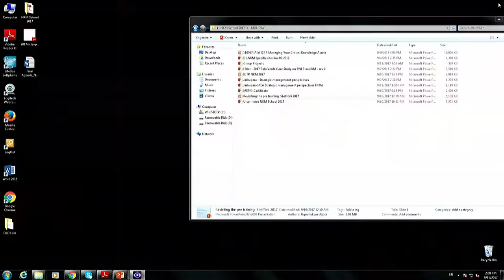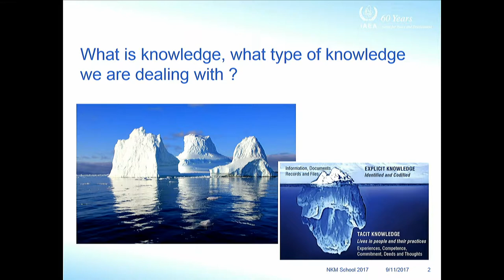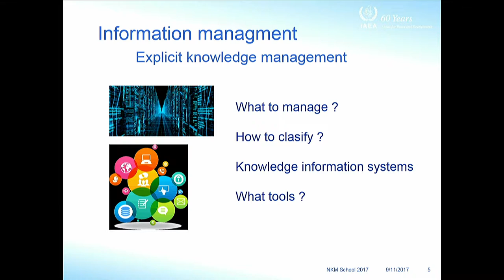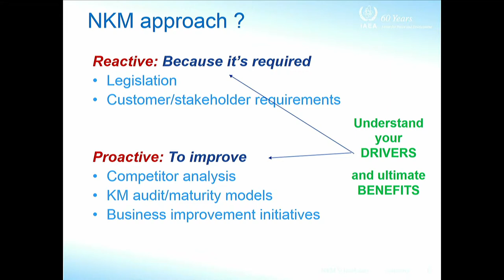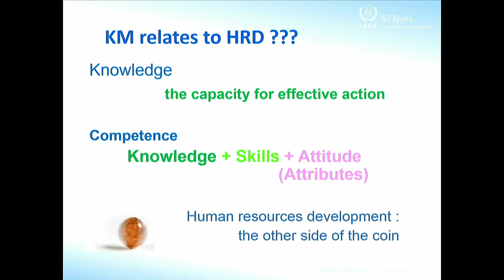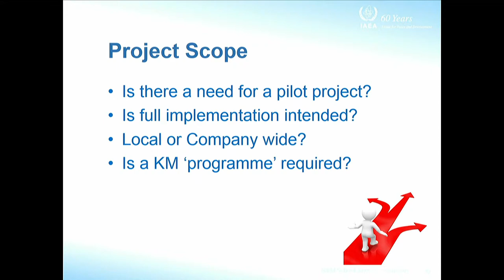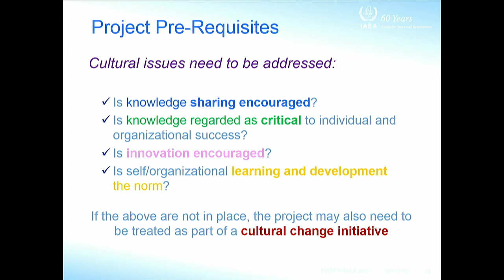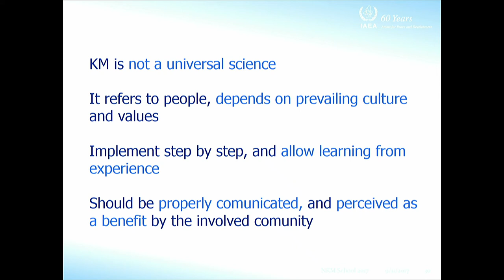Revisiting the pre-training: Key questions for a better KM future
Speaker: Monica Sbaffoni (IAEA)
2017_09_11-14_00-smr3146